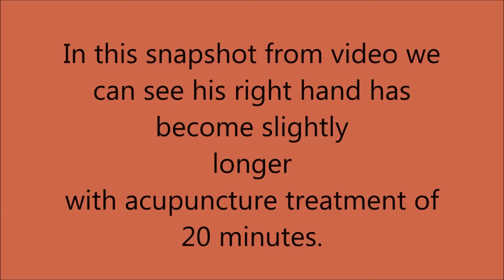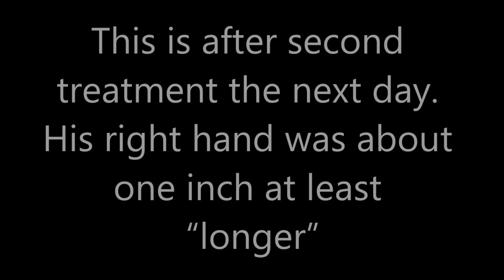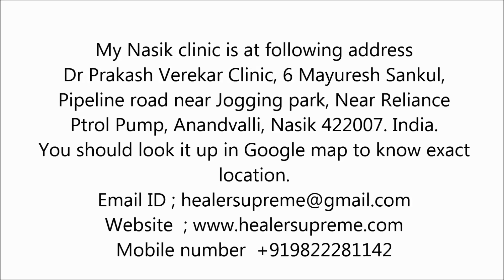LENGTHEN ENTIRE ARM. FEW TREATMENTS OF ACUPUNCTURE. PROF DR SIR ANTON JAYASURIYA. DR PRAKASH VEREKAR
This is an Acupuncture treatment to make the right arm longer. This is result of first few treatments.

The length of a person's arms is primarily determined by their genetics and skeletal structure. Altering the length of your arms through surgery is typically not done for cosmetic purposes, and it's essential to understand that there are limitations and potential risks associated with any surgical procedure.
ACUPUNCTURE WITH SPECIAL NEEDLES CAN LENGTHEN THE ENTIRE LEN GTH OF ARM. THIS SEEMS IMPOSSIBLE ACORDING TO MODERN MEDICAL SCIENCE, BUT IT WORKS.
Genetics: The length of your arms, like the length of other body parts, is largely  determined by your genetic makeup. You inherit your bone structure and limb proportions from your parents, and there are natural variations in arm length among individuals.
1. Surgical Procedures: Surgical procedures to increase the length of your arms are not common and are typically reserved for medical reasons, such as correcting deformities or addressing injuries. These procedures are complex and carry significant risks, including potential complications, scarring, and functional limitations.
2. Orthopedic Interventions: Some orthopedic procedures, like limb lengthening surgeries, can be performed to increase the length of certain bones in the body, such as the legs. However, these procedures are not typically performed on the arms, as the bones in the arms are shorter and not as amenable to lengthening.
3. Consult a Specialist: If you have concerns about the length or proportions of your arms, it's essential to consult with a qualified plastic surgeon or orthopedic specialist. They can evaluate your specific situation, discuss your goals, and provide guidance on whether any surgical or non-surgical options may be appropriate.
4. Cosmetic Considerations: Pursuing surgical interventions to change the length of your arms for cosmetic reasons should be undertaken with careful consideration. It's important to have realistic expectations and to prioritize your overall health and well-being.
In most cases, individuals are better served by accepting and embracing the natural proportions of their bodies. Arm length, like other physical characteristics, is a unique aspect of an individual's appearance, and self-acceptance is essential. If you have concerns about your body image, it may be helpful to speak with a mental health professional or counselor who can provide support and guidance in addressing these issues in a healthy and constructive way.

More treatments after few days rest may produce better lengthening.
Prof Dr Sir Anton Jayasuriya Method of Acupuncture, Dr Manaswini Verekar, Prof Dr Sir Prakash Verekar, Nasik, Porvorim Goa, India, Acupuncture